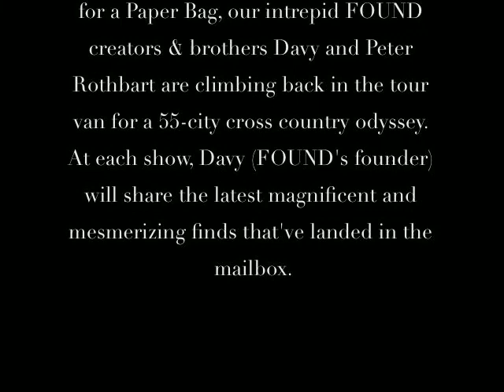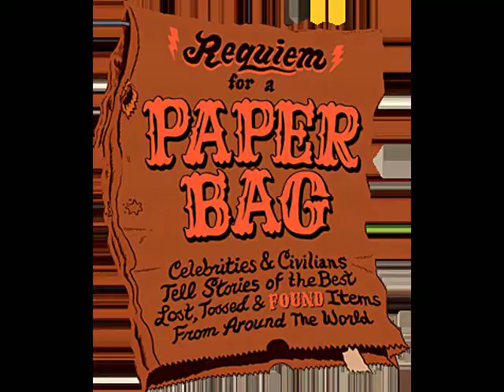FOUND Magazine in Print & On Tour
A look into the world of FOUND magazine on the heels of a live June 4, 2009 show.